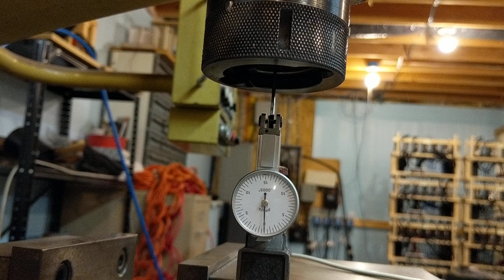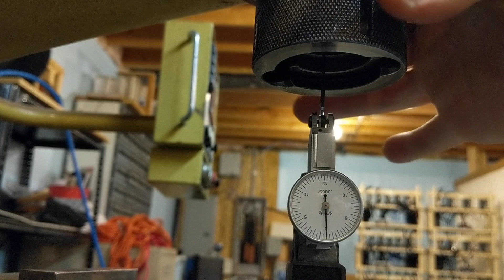Harmony VAWT December 2018 Spindle Runout Test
This was literally after years of trying to fix my spindle runout. I finally have less than 1 tenth (0.0001) of an inch of runout on my spindle. Tree Journeyman 200R.

June 12, 2015 we did the bulk of the work on this project... The spindle was put between good centers at my buddy Jon's home shop and it measured .0115" runout at the part where it went into the two lower bearings. Folks that's 115 tenths! That's a Lot of deflection. I was hoping we could improve things to perhaps under .002" but wasn't sure if we'd simply trash the spindle entirely. So after getting the spindle out we went to my buddy's shop where he has a hydraulic press. On his press he has a hand pump and a pneumatic operated pump.

We started with marking (mapping) the high spots. Luckily it looked like only 1 bad high spot. OK so that's good. I was worried it was bent in multiple places, but it looked like just 1 spot. We started with the press by going .005" then back to the centers to re-check, then back to the press to repeat the process. Each press took us 5 - 10 minutes to repeat the full cycle. We slowly worked our way up to .025" deflection (down) while pressing on the spindle. We had done this by moving up through at least 6 separate press/check sessions. Each time no change in the spindle. Wow. OK Now we were at the limit of what the hand pump could do.

Then we switched things up slightly. We did the math taking the thick part of the spindle we were trying to bend (1.5") and multiplied that by 6 as the one guy said to do in a video or post I saw. So we moved our V blocks out a bit more from about 6 inches between them to closer to 8. Hoping the added space would help let us unbend the spindle. Still nothing at .025" deflection. Now we hooked up the air and tried. This was a lot harder as his foot pedal would not fully disengage sometimes so when you reached the limit you had to quick UNPLUG the air line or yank hard on the foot pedal. My buddy had it mounted on the side of his press so you could use your hand to do it. It might have been better on the floor to use our feet ...thinking back on that? -Anyway, we pressed again and again, each time checking in between every cycle. Finally around .035" deflection (down) we got some correction in the spindle. We were scared we were going to shatter the spindle or something. Keep in mind up to this point we'd probably done 20 consecutive presses. Each with little to no effect. We were getting very frustrated.

But finally when we hit the .035" deflection mark, we started getting correction that we could read between centers. Pressed a few more times ...I think we went as high as .038" deflection. Twice the high spot moved a little because I don't think we had the V blocks perfectly centered with the hydraulic piston. That was pretty scary when it moved. You get a VERY bad feeling at that point that you're only going to make things worse.

But we kept at it and probably pressed another 20 times again AFTER we got that first noticeable movement. I won't go into all of the boring details but it was long hard and highly focused work. We were joking that we were using "CAVE Man" procedures because we had little other choice available to us. I certainly didn't have $2,500 lying around to buy a new spindle from a supplier or to have one custom made. This was my last best hope.